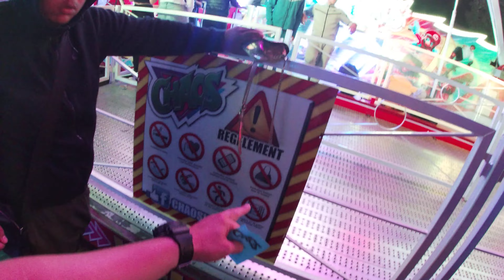Kermis Park Hilaria Eindhoven 2022 MEGA KARUZELA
Kermis Park Hilaria Eindhoven 2022

FILM NAGRANY  przez osobę prywatną.

Warto dołączyć do naszej rodzinki zostawiając subskrajbera, bo każdy tu jest traktowany jak kumpel  ✋💪
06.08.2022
Zabawa pełno śmiechu